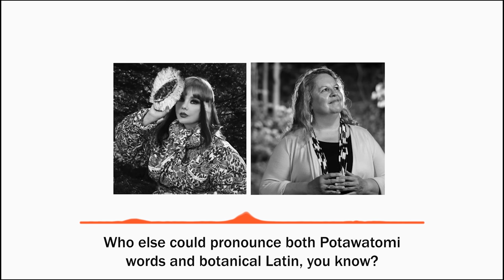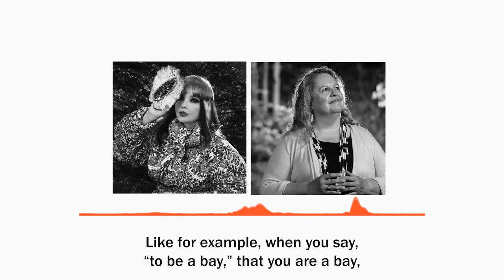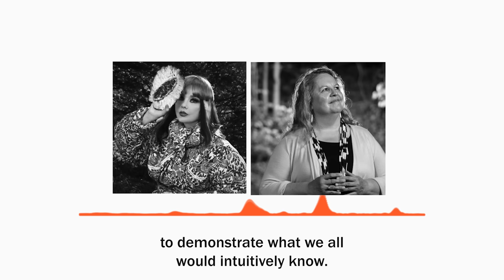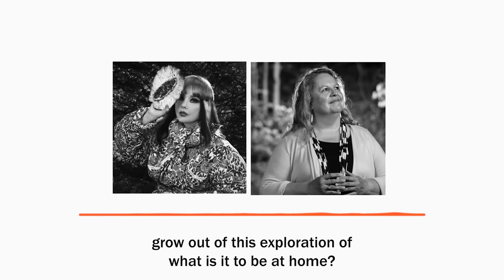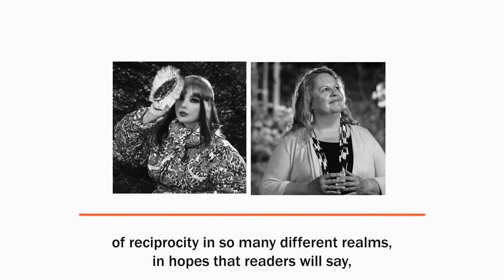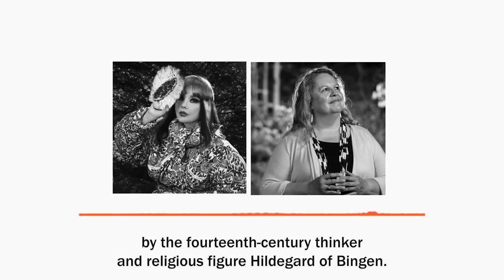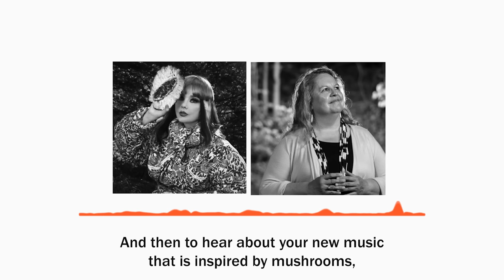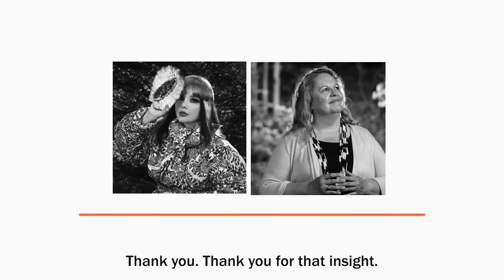Björk and Robin Wall Kimmerer: Artists on Writers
For our October episode, musician-artist Björk talks with author-scientist Robin Wall Kimmerer across subjects ranging from how language connects us to the natural world; the consequences—both personal and global—of living apart from nature; and what it means in our transient society to live in right relationship to the land. Bjork’s latest album, Fossora, is out with One Little Independent Records. Robin Wall Kimmerer’s most recent book, Braiding Sweetgrass: Indigenous Wisdom, Scientific Knowledge and the Teachings of Plants, is available from Milkweed Editions.

Artists on Writers, Writers On Artists brings together luminaries in the fields of art and literature for freeform, intimate conversations about the subjects that they wish to talk about. This monthly series is a co-production of Artforum and Bookforum magazines.

Björk is a multidisciplinary artist who, time and again, innovates across music, art, fashion, and technology. From writing, arranging, and producing an expansive music catalog to her collaborations with scientists, app developers, writers, inventors, musicians, and instrument makers, Björk continues to inspire and experiment, redefining the boundaries of what it means to be a musician. Her most recent record, Fossora, is her tenth, and has received wide acclaim since its release this past September.

Robin Wall Kimmerer is a mother, scientist, decorated professor, and enrolled member of the Citizen Potawatomi Nation. She is the author of Braiding Sweetgrass: Indigenous Wisdom, Scientific Knowledge and the Teachings of Plants, as well as Gathering Moss: A Natural and Cultural History of Mosses. She is a SUNY Distinguished Teaching Professor of Environmental Biology, and the founder and director of the Center for Native Peoples and the Environment, whose mission is to create programs which draw on the wisdom of both indigenous and scientific knowledge for the shared goals of sustainability. She was recently named a 2022 MacArthur Fellow.